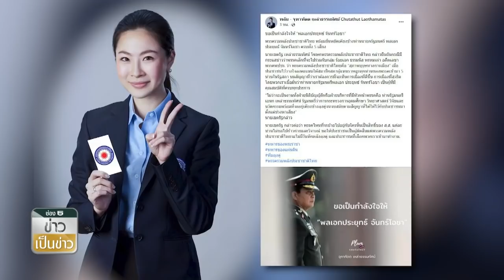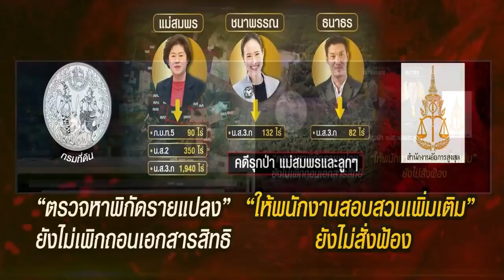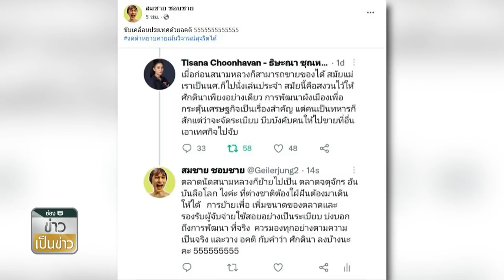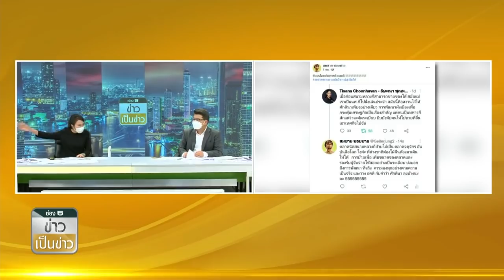นิพนธ์ จี้กรมที่ดิน เร่งชี้แจง ปมเพิกถอนเอกสารสิทธิ์ที่ดิน60แปลง บ้านธนาธร | ข่าวเป็นข่าว | TOP NEWS